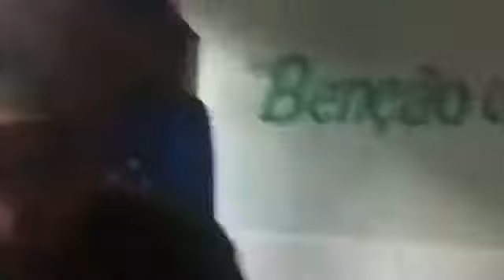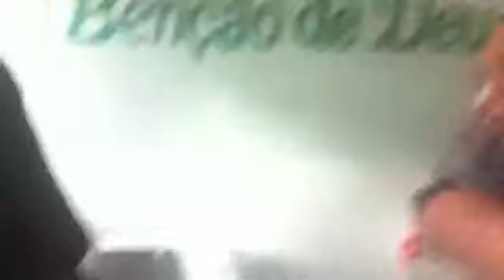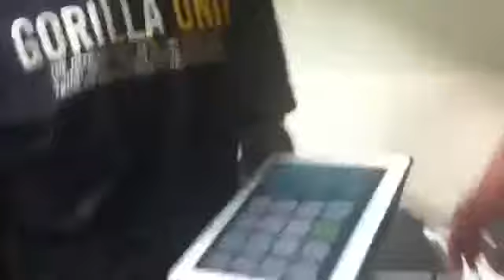Cabide Dj na festa na casa do Bridão em Vitoria E.s